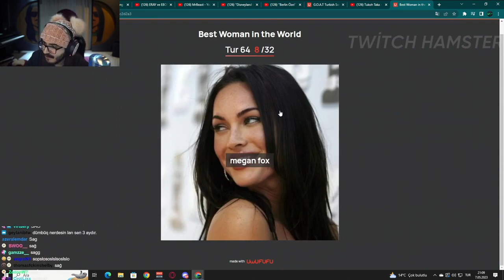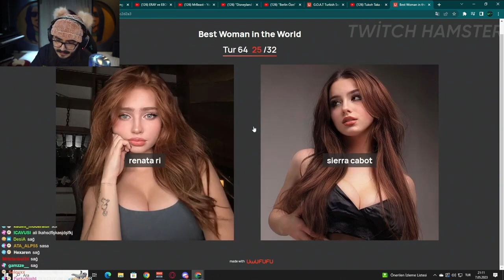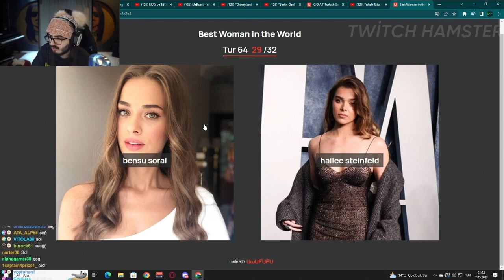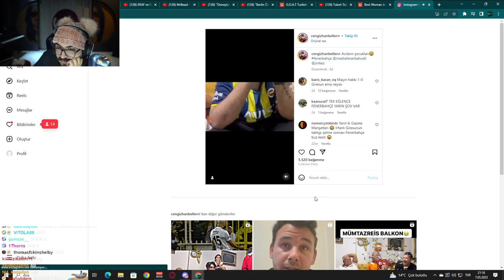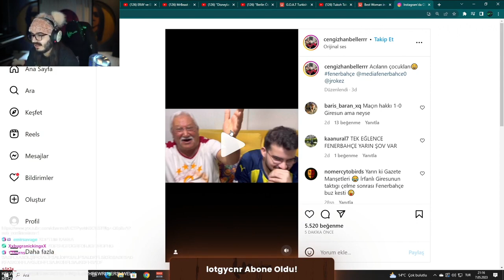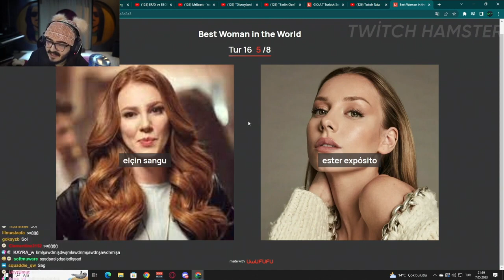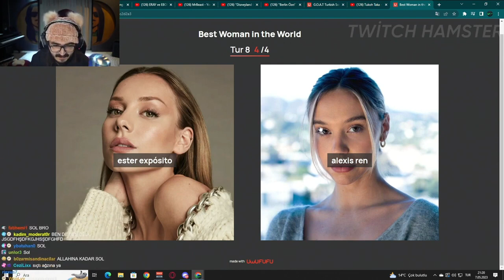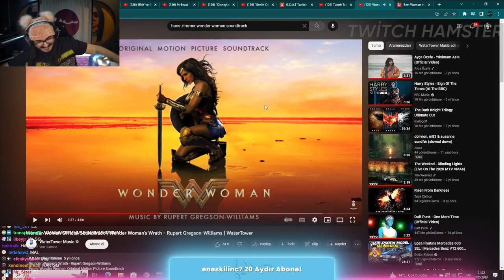KENDİNE MÜZİSYEN UWUFUFU BEST WOMAN İN THE WORD TESTİ ÇÖZÜYOR